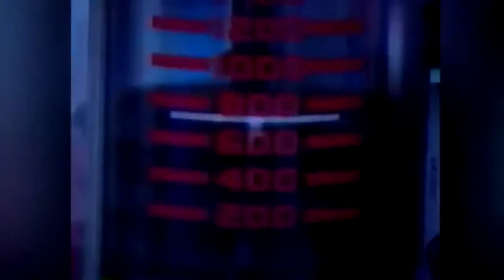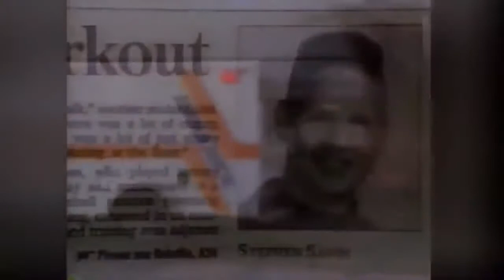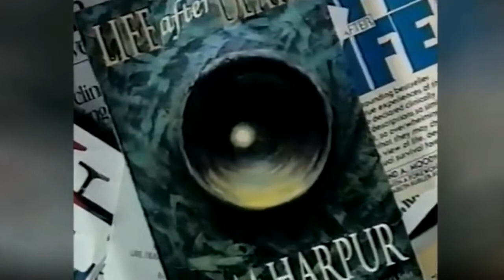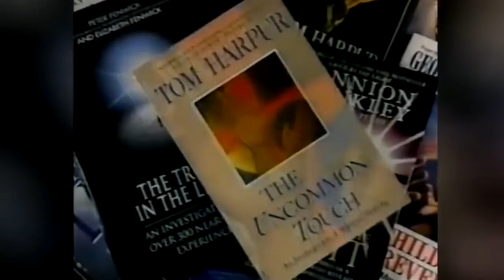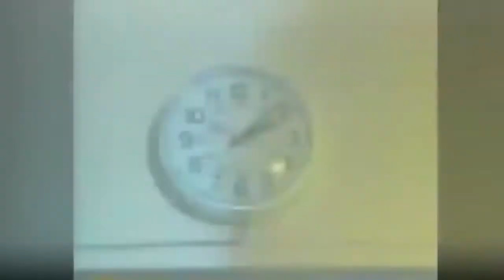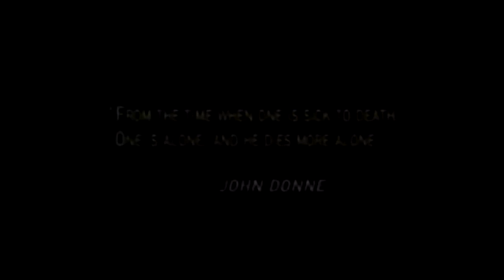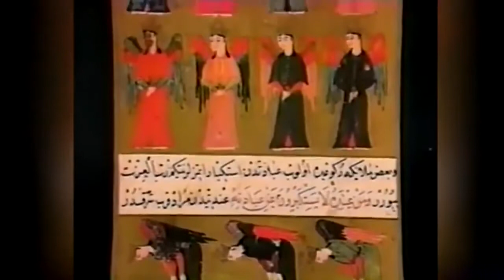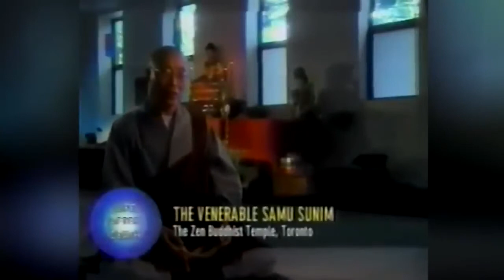Is there life after death? A near death experience. NDE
Exploring the near death experience